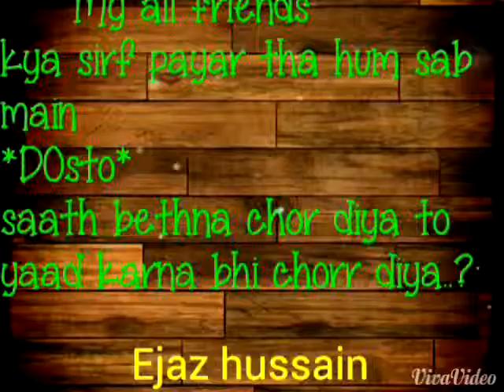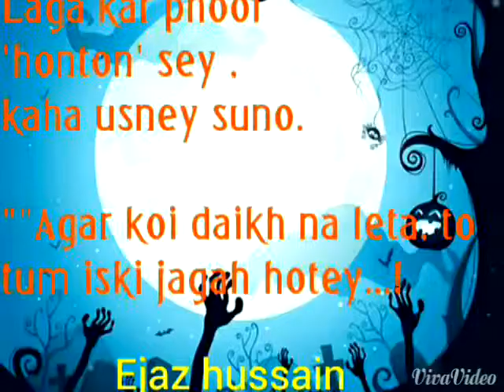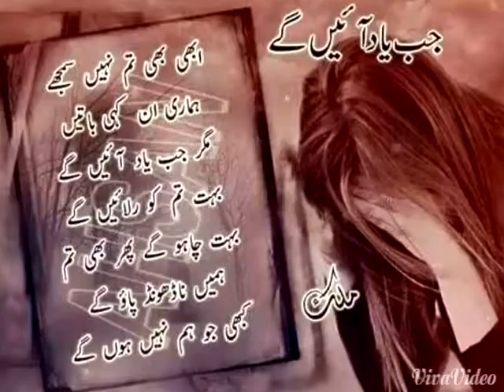Ejaz hussain sultan pur jhang pakistan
My profile and my friends picture. Sultan pur jhang pakistan